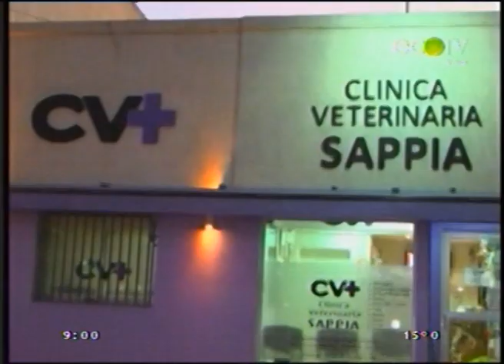“No voy a estar en ninguna lista, ni voy a protagonizar una elección”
Pablo Bossio, concejal por el bloque Justicialista, asistió al Desayuno de Tandil Despierta e hizo referencia a los suplentes del barrio Procrear sorteados en 2015, a los clubes deportivos locales y al panorama electoral.